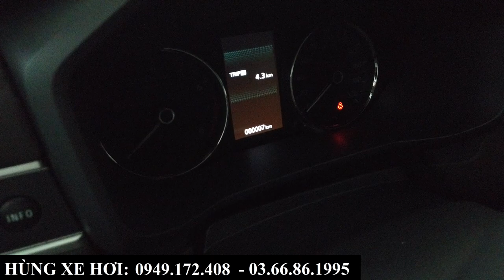Giá Xe Mitsubishi Xpander Khuyến Mại Sâu Tháng 7/2024 | Tổng Lăn Bánh Tại Bắc Ninh, Bắc Giang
+ Hotline Tư Vấn: 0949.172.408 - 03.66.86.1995